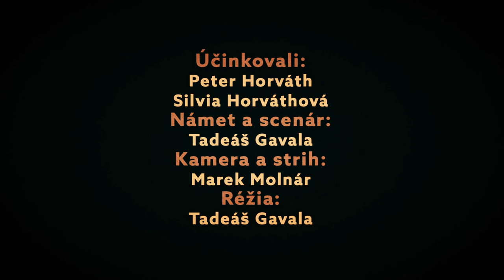RomaSlovak XXL #6 // Peter a Silvia Horváthoví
RomaSlovak je cyklus svedectiev rómsko-slovenských dvojíc.
Peter Horváth je gréckokatolícky kňaz a Silvia je jeho manželka.

Námet a scenár: Tadeáš Gavala
Kamera a strih: Marek Molnár
Réžia: Tadeáš Gavala

Projekt bol podporený Konferenciou biskupov Slovenska.
2018 © Umelecké centrum F6